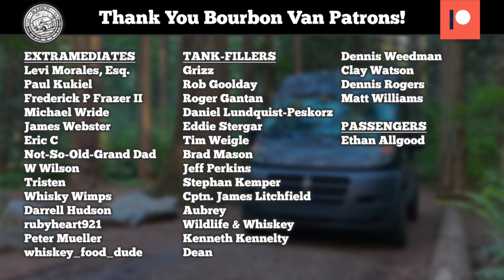Unicorn Blind Whiskey Tasting in the Forest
Our friend Brent sent us a couple sample bottles recently and suggested that they might just be unicorns. We decided the most appropriate thing to do would be to hike the whiskeys into the forest and sip them next to a river. Join us as we taste two wildly delicious whiskeys and choose our favorites. Will we finally agree on something?